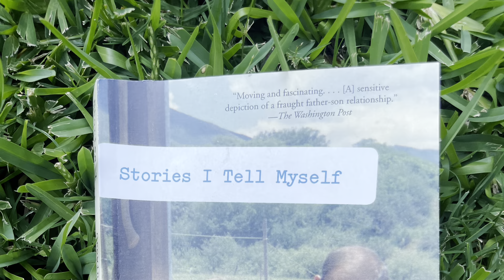Stories #8: Juan and Hunter Get Girlfriends